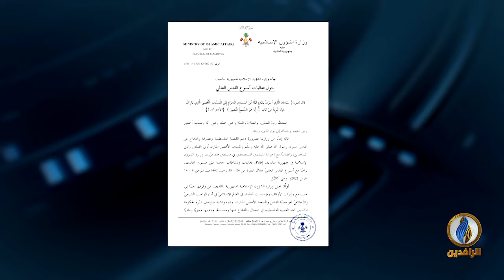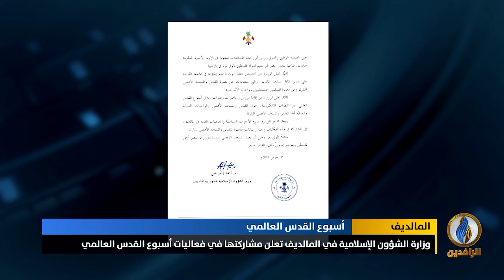الرسالة اليومية لـ أسبوع_القدس_العالمي | 8 - 3 - 2021